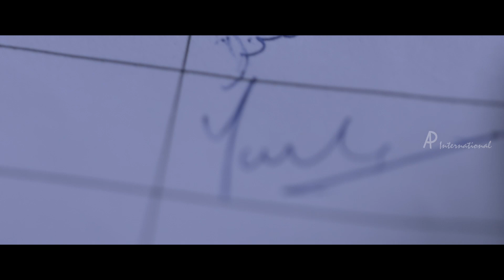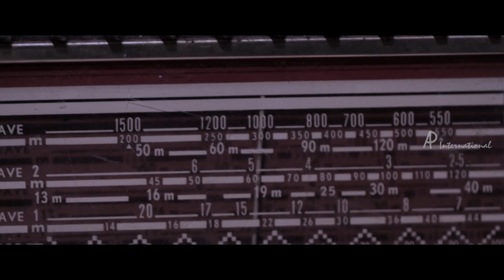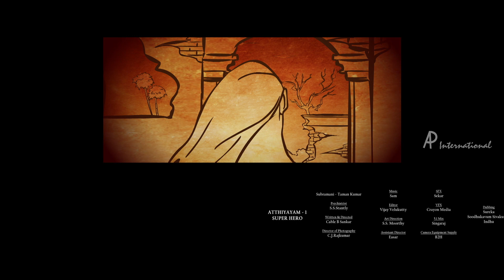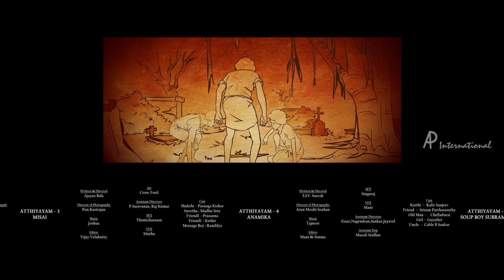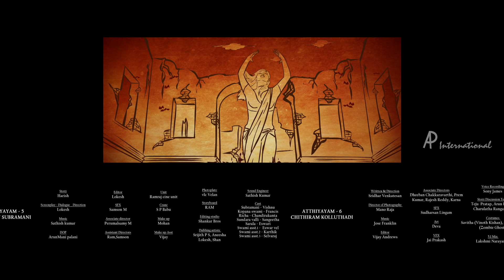6 Athiyayam Climax Scene | Anthony Hadlee passes away | Run For Your Life Song | End Credits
Anthony Hadlee passes away and Run For Your Life Song in 6 Athiyayam Movie Scenes. 6 Athiyayam Tamil Movie ft. Thaman Kumar, Pop Suresh, Sanjeev, Vishnu, Pasanga Kishore and Vinoth Kishan in the lead roles. Directed by Cable Sankar, Shankar Thiyagarajan, Ajayan Bala, EAV Suresh, Lokesh Rajendran and Sridhar Venkatesan. Produced by Shankar Thiyagarajan and music by Silburn, Joshua, Taj Noor, Sathish Kumar and Jose Franklin.

6 Athiyayam movie also features S S Stanley, Baby Sathanya, Madhu Sri, Gayathri, Francis, Aravind Rajagopal among others.

Star Cast: Thaman Kumar, Pop Suresh, Sanjeev, Vishnu, Pasanga Kishore, Vinoth Kishan, S S Stanley, Baby Sathanya, Madhu Sri, Gayathri, Francis, Aravind Rajagopal
Directed by: Cable Sankar, Shankar Thiyagarajan, Ajayan Bala, EAV Suresh, Lokesh Rajendran, Sridhar Venkatesan
Produced by: Shankar Thiyagarajan
Cinematography: C. J. Rajkumar, Pon Kasirajan, Arunmozhi Sozhan, Arunmani Palani, Mano Raja
Edited by: Vijay Velukutty, Bala, Mani, Lokesh, Vijay Andrews